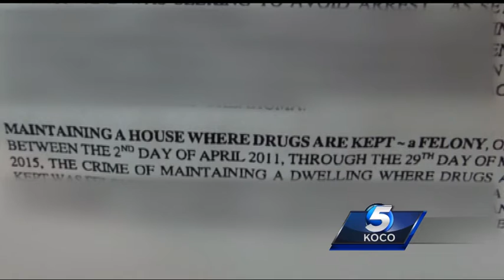Love County sheriff, accused of harboring fugitive, pleads not guilty to felony charges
An Oklahoma sheriff is accused of harboring a fugitive and living where drugs were knowingly kept. KOCO’s Bret Buganski has more on how the sheriff defended himself.